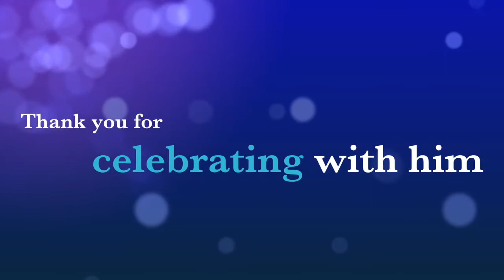Sean’s Eight Birthday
This video is about Sean’s Eight Birthday